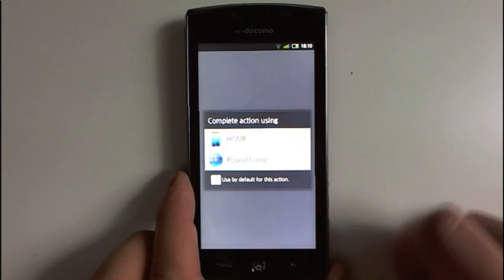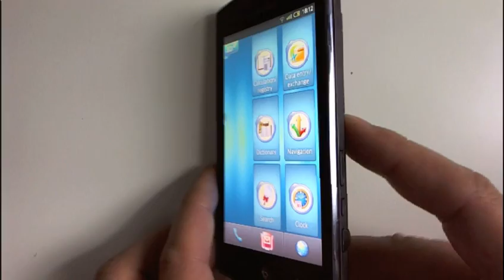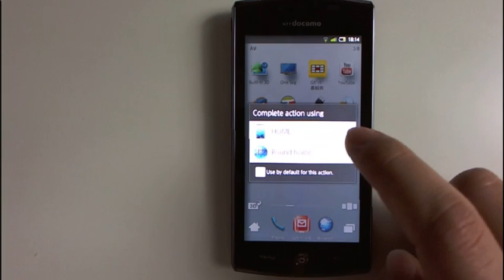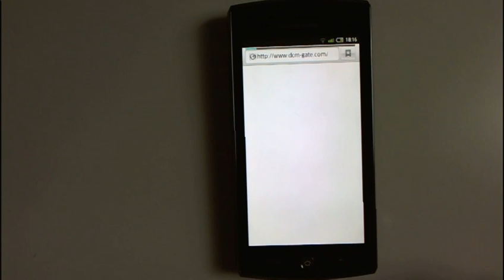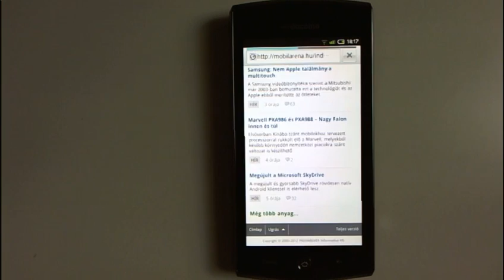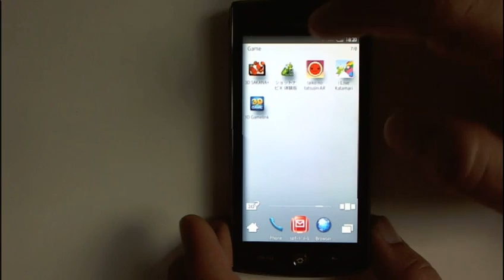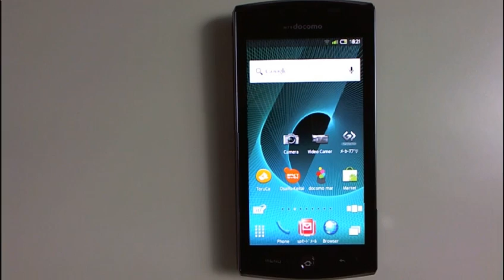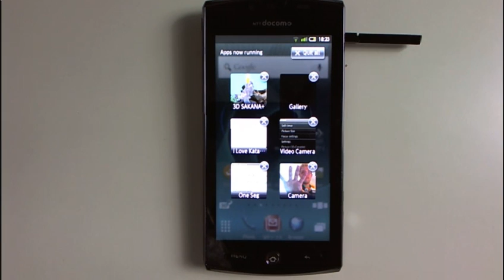Mobilarena TV: Sharp Aquos SH-12C - újra 3D-s a világ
A Sharp Aquos SH-12C a japán vállalat kétkamerás, szemüveg nélküli 3D megjelenítésre képes mobiltelefonja.